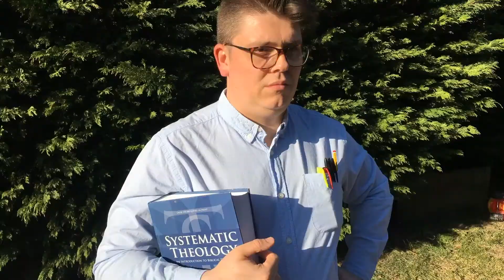Jungle Adventure: Strong Heart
Today Matt is getting strong! He's going to strengthen his body and his brain. But how do you get a strong heart? Maybe today's silent seat can help us out!